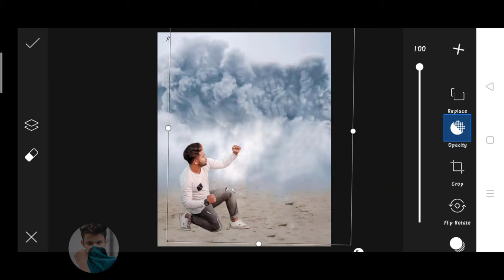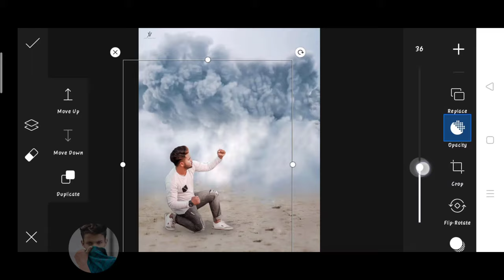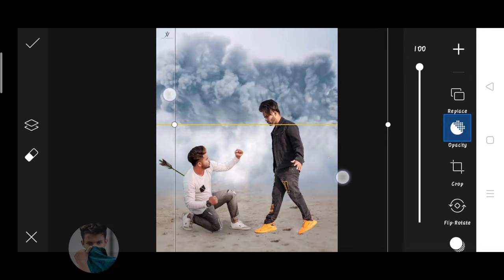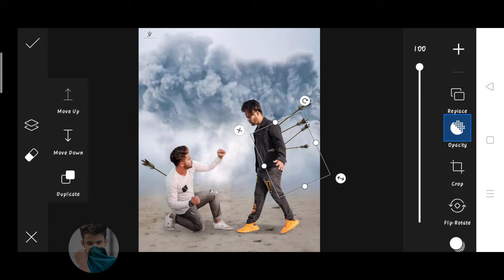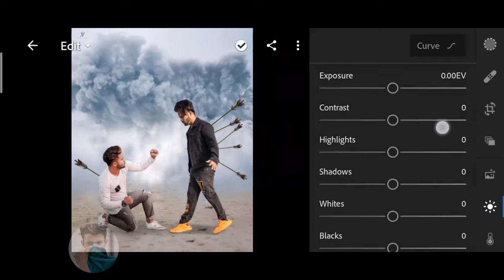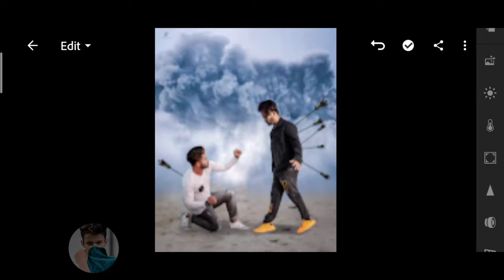Jigarvandarvala new photo editing | jigarvandarvala arrow photo editing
1. Photo editing
2. Picsart photo editing
3. Snapseed photo editing
4. Lightroom photo editing
5. Autodesk SketchBook photo editing
6. Photoshop photo editing
7. Photoshop tutorial
8. PicsArt tutorial
9. Photoshoot vlogs
10. Viral photo editing
11. Instagram viral photo editing
12. Glowing message photo editing
13. Glowing heart photo editing
14. Glowing photo editing in PicsArt
15. PicsArt photo editing 2021
16. Cb photo editing
17. Cb photo editing in PicsArt
18. Vijay Mahar new photo
19. Himmat Singh new photo editing
20. Taukeer editz new photo editing
21. NSB PICTURES New photo editing
22. Dm design new photo editing
23. Pranav PG new photo editing
24. Artist aj new photo editing
25. Bollywood actress photo editing